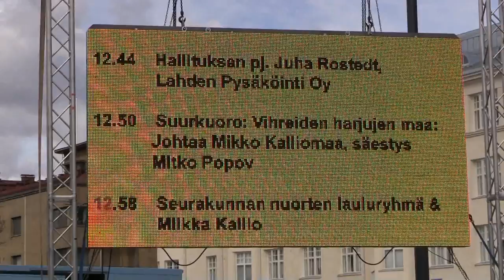Viralliset Lahden torin avajaiset 2015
Virallisia Lahden torin ja toriparkin avajaisia vietettiin 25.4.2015 lauantaina. Ilma oli melko viileä n.+8 astetta.